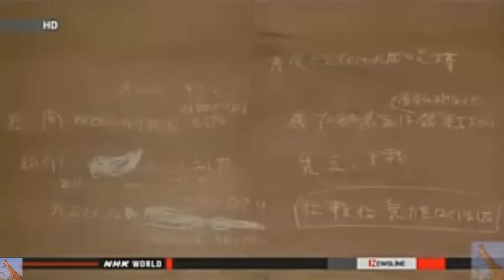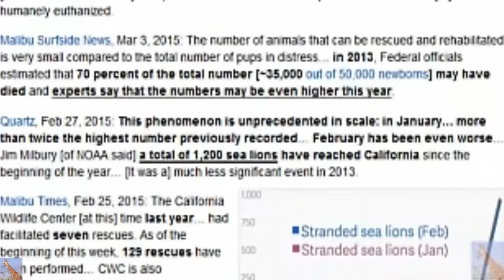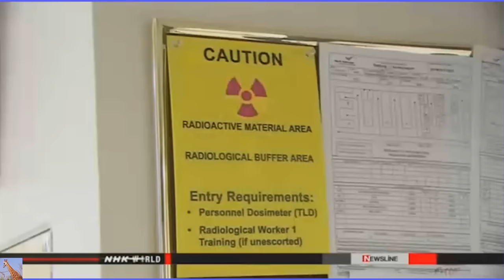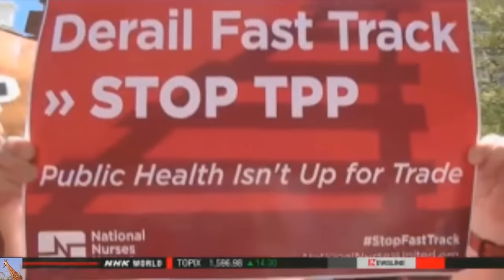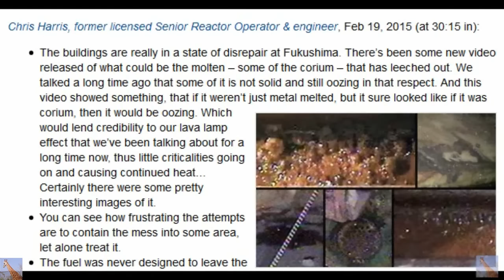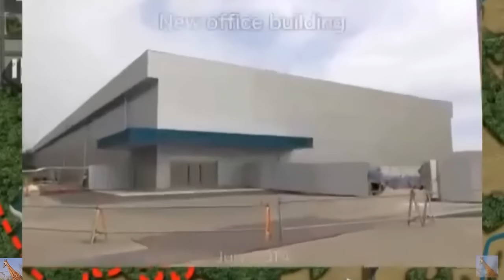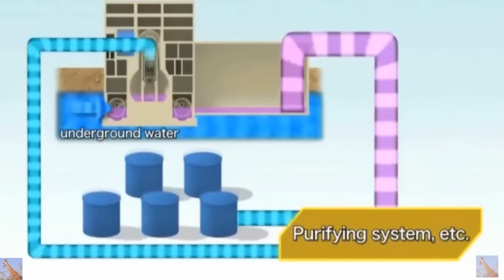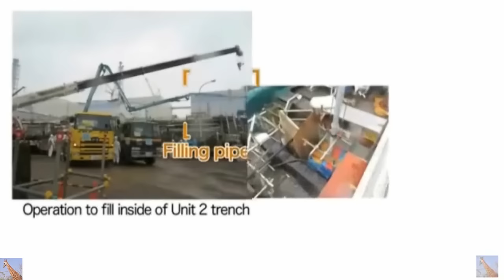Fukushima: We're Being Cooked (Rense/Durnford) 10/22/15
I just hooked them together and added video clips from the past.

Top Official: Protesting secrecy law is act of terrorism — Japan gov’t promotes idea that you’re racist if avoiding Fukushima produce — Bloomberg: “The entire process has echoes of George Orwell” — Nuclear activists to be constantly spied on?

« IAEA Official: “What we are trying to say is consider” putting all the toxic Fukushima water in Pacific — Impact on human health must be monitored — Nearby countries all against it (PHOTO) Japan Author: Fukushima disaster “impossible to control” — Senior Scientist: The sheer number of things going wrong… they’ve never solved any problems — Mutual Fund: Officials never regained control at plant »

EXSKF, Nov. 28, 2013: The 33rd Ministry of Justice human rights essay contest for junior high school students has been won by a student in Miyagi Prefecture who wrote not buying Fukushima’s peaches because of radiation fear was the same as him being “discriminated” against by his classmate for being a Chinese national. Refusing the Fukushima produce because of radiation fear is tantamount to racial discrimination, according to the student and the Ministry of Justice who selected his essay as the best of the best this year. [...] Not buying Fukushima produce, as the government tells you to? You’re racist [...]

Japan Times, Dec. 3, 2013: With the contentious state secrets bill slated to clear the Upper House this week, citizens have been holding daily protests in front of the Diet building, denouncing the law as emblematic of the “rise of fascism.” [...] Atsuko Ikegami, 45, also decried what she viewed as the state tightening its grip on citizen access to critical information, including about nuclear crises. [...] “When those (anti-nuclear) rallies happened, I thought, ‘Well, the Japanese people finally learned to stand up and make their voice heard,’ ” Ikegami said. “But the bill could subject these activists to constant spying by the state [...]”

Bloomberg’s William Pesek, Dec. 2, 2013: The entire process has echoes of George Orwell. [...] if I grab a beer with a bureaucrat and ask the wrong question, could I end up in handcuffs? Ambiguity reigns. Last week, the No. 2 official in [Prime Minister Shinzo] Abe’s Liberal Democratic Party, Shigeru Ishiba, issued a dark warning to anyone like me who might dare to question the bill. In a Nov. 29 blog post, the LDP secretary-general likened any such challenge to “an act of terrorism.” He’s since stood by his ominous statement. [Update: Read Ishiba's apology here] [...] “How can the government respond to growing demands for transparency from a public outraged by the consequences of the Fukushima nuclear accident if it enacts a law that gives it a free hand to classify any information considered too sensitive as a ‘state secret’?” Reporters Without Borders asked in a Nov. 27 statement. Essentially, the group argued, Japan “is making investigative journalism illegal [...]

Yoichi Shimatsu & Dana Durnford Radiation Update 10.19.15